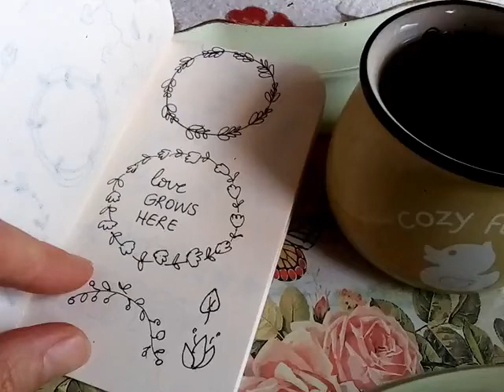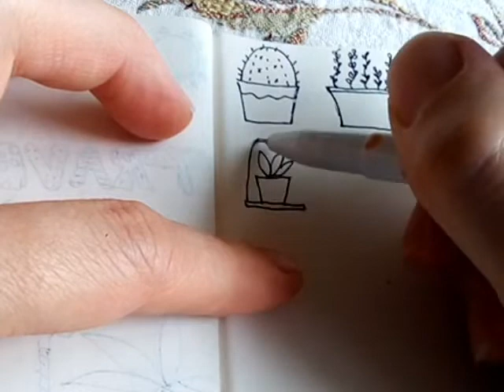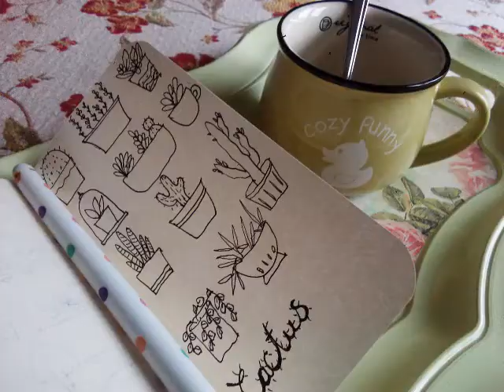Do Something Everyday! - Spending a lovely time with doodling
This is a lovely time with a cup of tea while doodling.